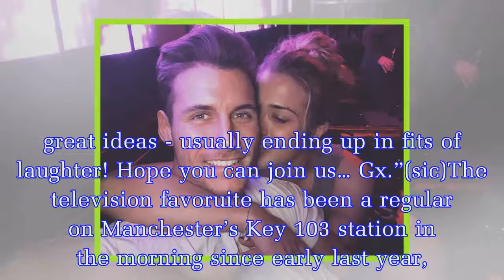Gemma Atkinson announces ‘exciting’ career move but not everyone is happy… ‘Devastated’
The actress, who made it to the final of Strictly Come Dancing last year, has seen her career go from strength-to-strength since the BBC series and now her next move has been announced.The 33-year-old